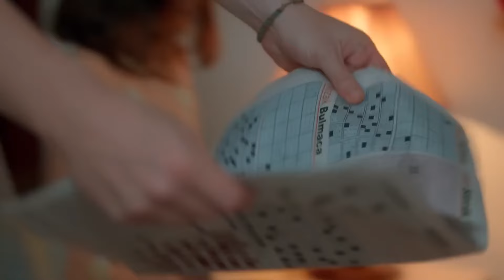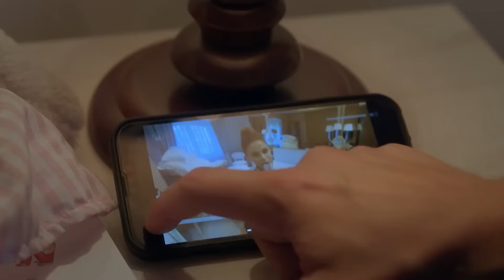Aile Olma Yolunda İlk Adımlar - Ya Çok Seversen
Ateş inadını kırıp ailesiyle yakınlaşmaya başladı. - EN TATLI UYKU

KÜNYE
Yönetmen: Ali Balcı & Beste Sultan Kasapoğulları
2. Yönetmen: Batuhan Semir
Yapımcı: Kerem Çatay
İdari Yapımcı: Cem Baydur
Senaryo: Kübra Sülün